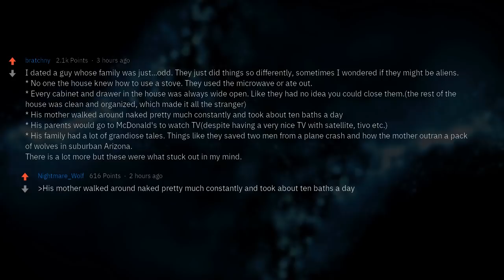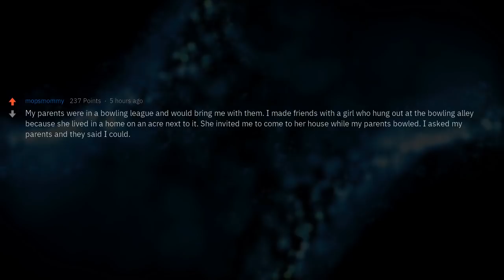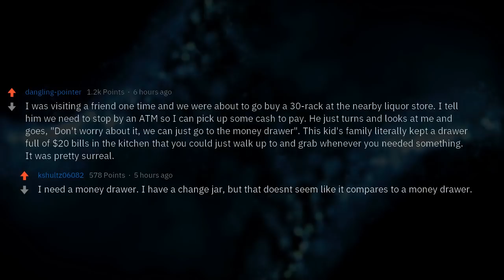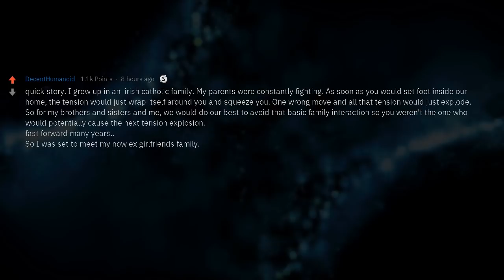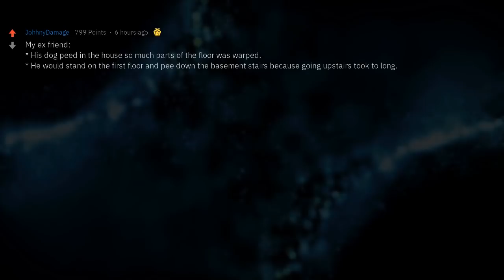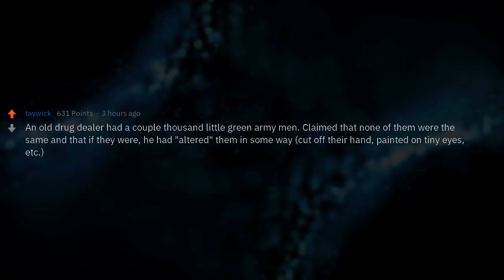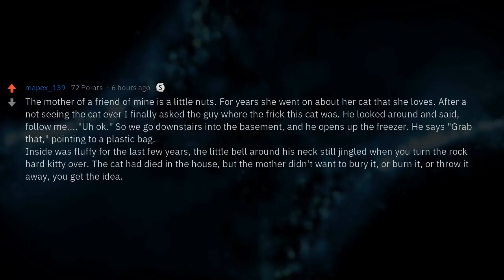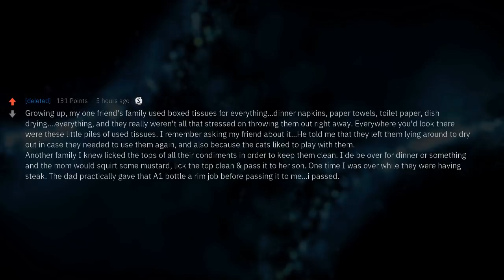What's The Weirdest Thing You Saw At Someones Home?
▶ Fresh AskReddit Stories: What's the weirdest thing that you've seen at someone's house that they thought was completely normal?